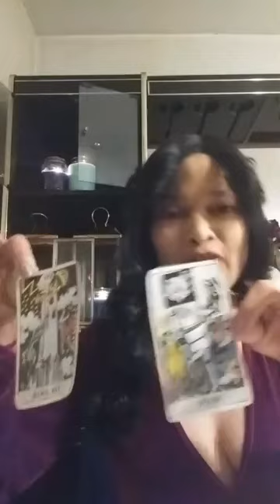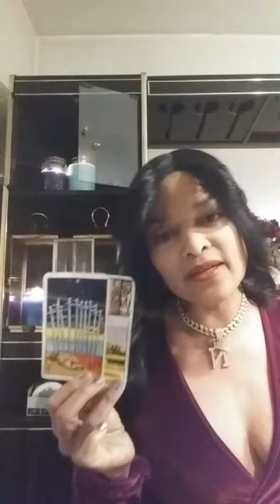AKTCELEBRITYREADS PUMA AND COBY